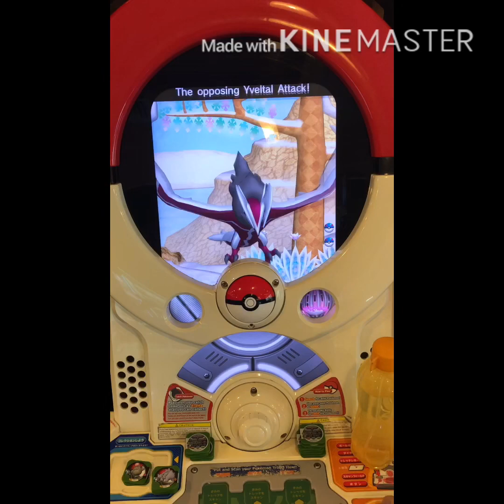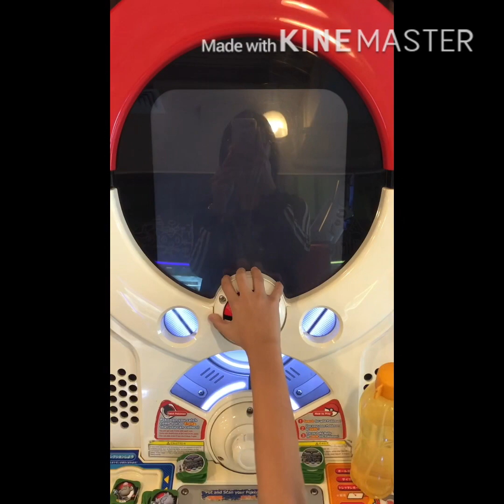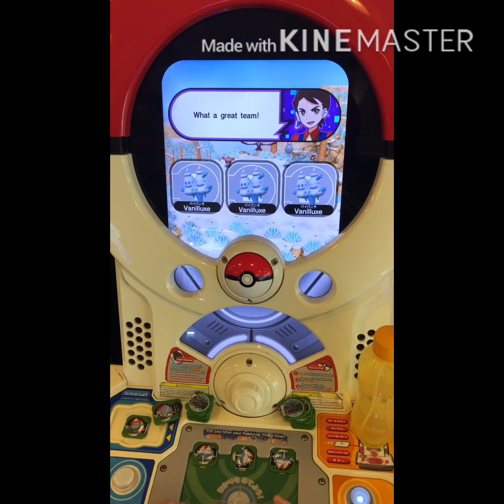Catching Pokémon tretta || Yvetal || Z1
FOLLO US 👉 JJ TV  🔔